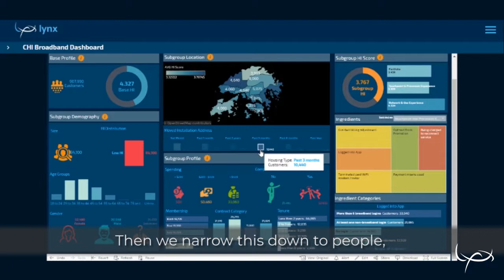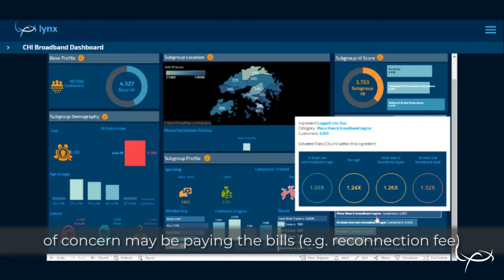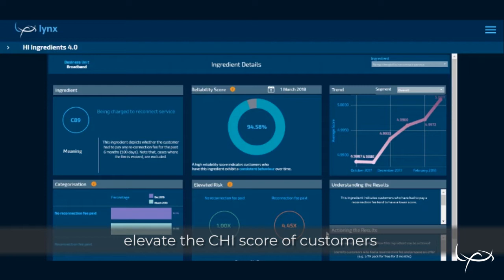Customer Happiness Index Dashboard Demonstration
Take a glimpse at how Lynx Analytics' Customer Happiness Index can serve your company - by empowering you with accurate insights on your customers and recommendations on actionabilities.